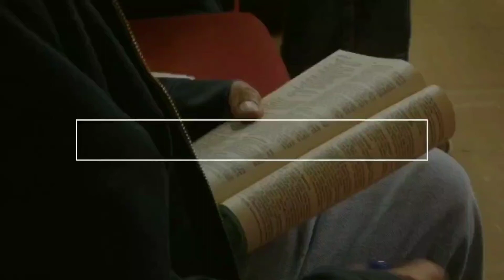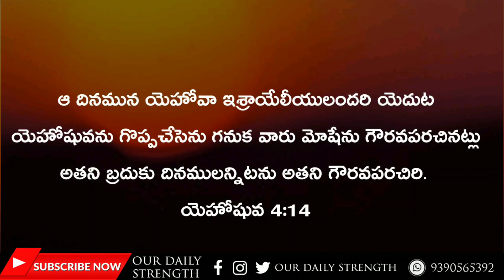Today's Promise 12.02.2020